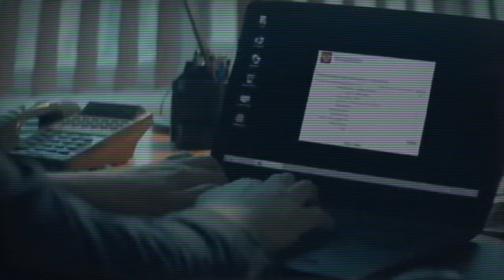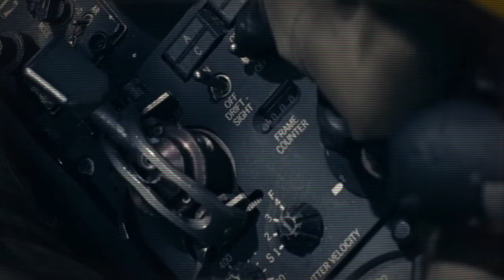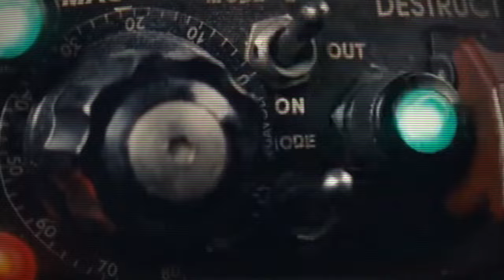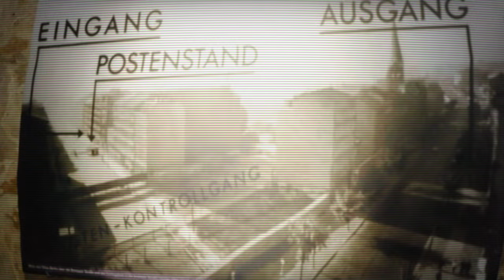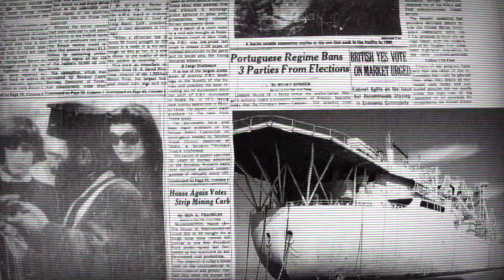Most Fascinating CIA Missions